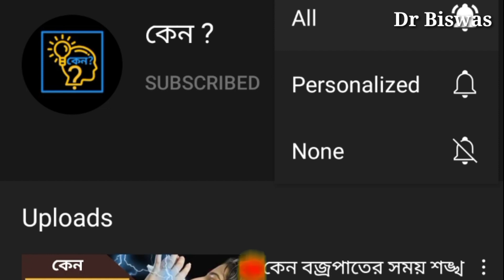সার্জিক্যাল মাস্ক কি ধুয়ে ব্যবহার করা যাবে ? Dr Biswas @কেন ?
সার্জিক্যাল মাস্ক কি ধুয়ে ব্যবহার করা যাবে  ?

মাস্ক কি ধুয়ে পরা যাবে ? একটা মাস্ক কতক্ষণ পরবেন ? সার্জিকাল মাস্কের রঙ কেন নীল হয় ? কটা মাস্ক পরবেন ? একটা না দুটি ? মাস্ক নিয়ে এরকম হাজারো প্রশ্ন আপনার আছে জানি । মাস্ক ও করোনা ভাইরাস প্রতিরোধ নিয়ে আপনার প্রশ্নগুলির উত্তর নিয়ে এসেছে আমাদের নতুন youtube চ্যানেল কেন ?

@কেন ?

Dr Biswas